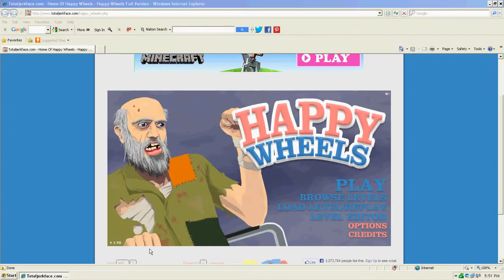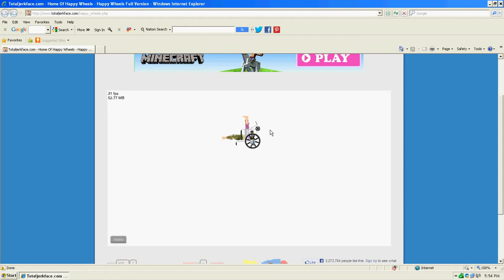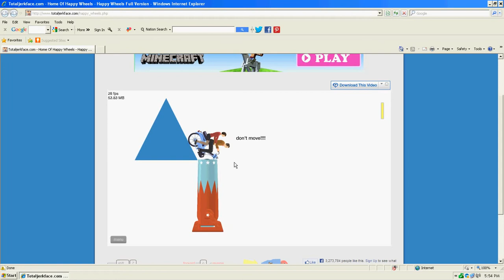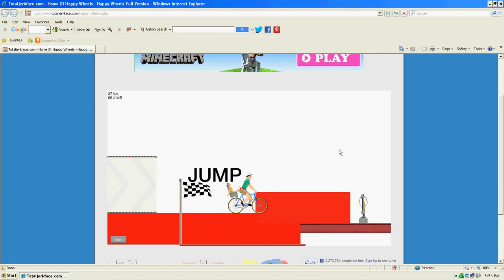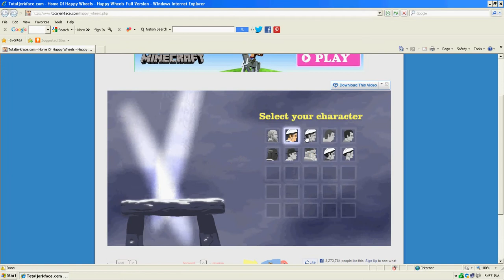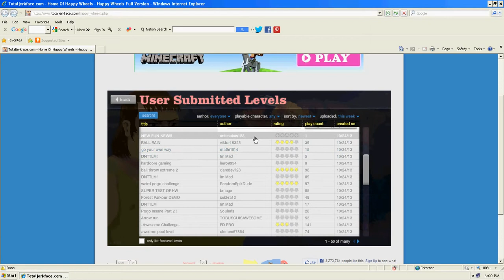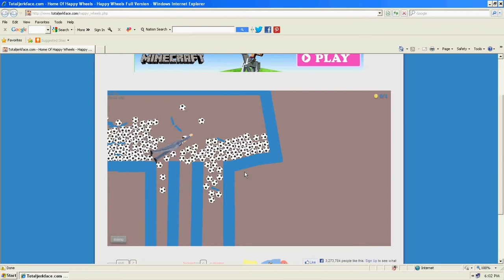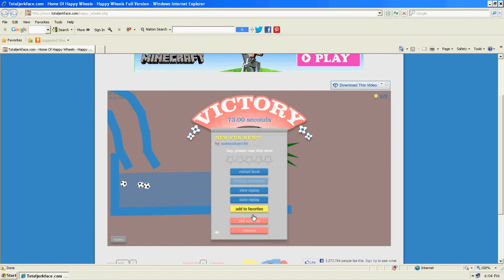Happy Wheels Episode 8: Soccer Ball Galore!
YAGER Inc.